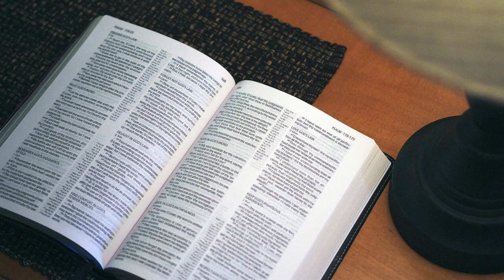Romans 14:1-12 | Don't Criticise Others | Lectionary bible reading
Romans 14:1-12, Don't Criticise Others